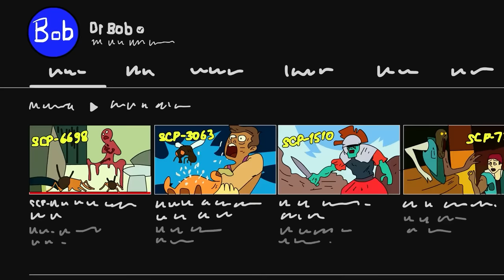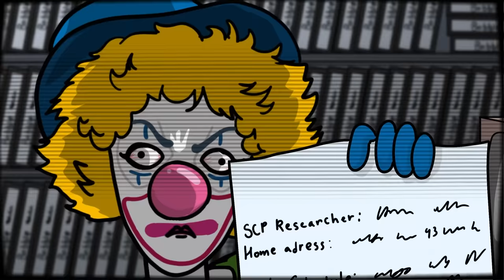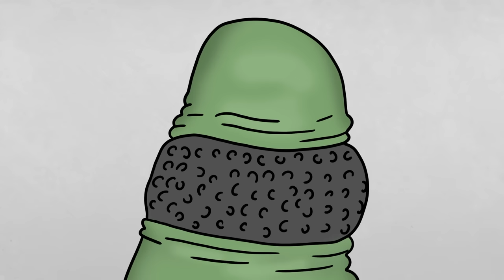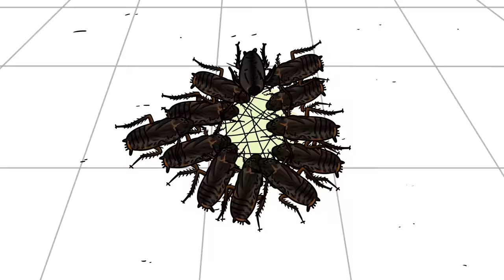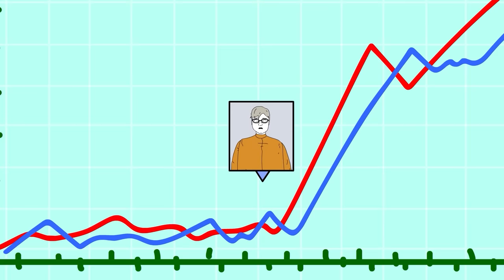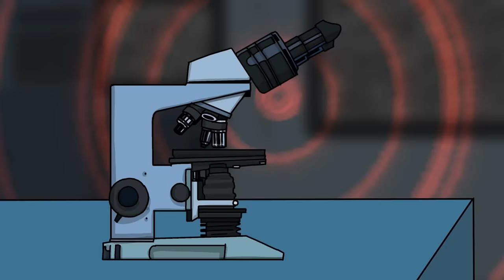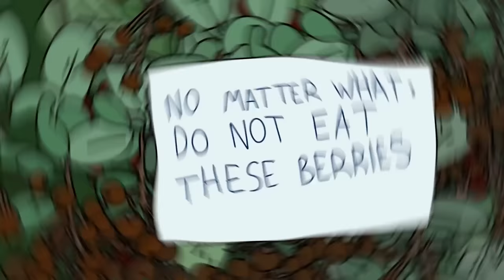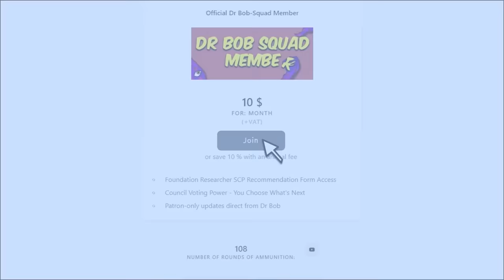SCP-674 The Exposition Gun Makes Nintendo Real Life - Top 15 Safe Class SCP (Compilation)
00:00 SCP-674 The Exposition Gun Makes Nintendo Real Life
20:31 SCP-715 My Face That I May Be
31:17 SCP-705 - Militaristic Play-Doh
51:17 SCP-993 Bobble the Clown
01:00:00 SCP-024 Game Show of Death
01:08:32 SCP-163 An Old Castaway
01:17:24 SCP-021 Skin Wyrm
01:27:22 SCP-6698 Clean Your Drains, People!
01:45:00 SCP-1357 The Children's Park
02:03:07 SCP-181 Lucky
02:15:07 SCP-5126 - Eat Your Mattress
02:34:53 SCP-923 Rogue Satellite - A Useful Tool
02:49:09 You Are What You Eat (SCP-2057)
03:08:02 SCP-4032 - Fart Berries
03:28:49 SCP-661 Salesman, Too Good to be True